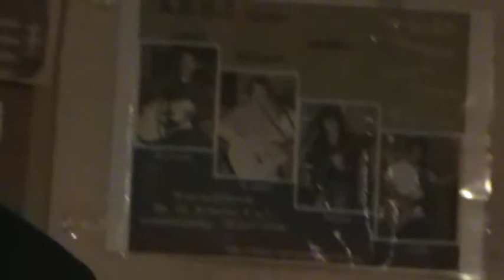Crazy Daisy Jug Band - On The Road Again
Budapest, III., Bonyai étterem, 2012. június 2.